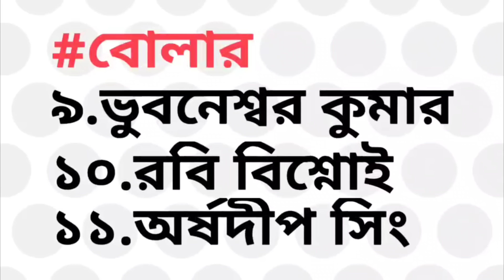বড়ো পরিবর্তন করে ঘোষণা হলো ভারতের দ্বিতীয় ম্যাচের দল | India vs West Indies 2nd T20 Match 2022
After win the 1st t20 match against west indies, team India is now going to play 2nd t20 match against West Indies on 1 august 2022 at warner park stadium where some big indian player like Rohit Sharma, Suryakumar Yadav, mohammad siraj & deepak chahar include in the team with Shreyas Iyer, Shikhar Dhawan & Ruturaj Gaikwad.

So in this video I telling team india's playing 11 for 2nd t20 match against west indies and new T20I squad against west indies for India tour of west indies series 2022 & also news regarding virat kohli, kl rahul, rohit sharma & Venkatesh Iyer.

Beside this video I telling india vs west indies ODI & T20 series 2022 full match new schedule & team india squad for west indies series, match timeing time table & also live streaming details.

video topics :~
India vs West Indies 2nd t20 Match 2022
ICC T20 World Cup 2022 IND vs WI Live
india vs west indies 2nd T20 2022 playing 11
ind vs wi 2nd T20 match 2022 playing xi
India T20 Squad vs West Indies 2022
Team India T20 Squad vs West Indies 2022
India vs West Indies 2nd T20 Match 2022 time